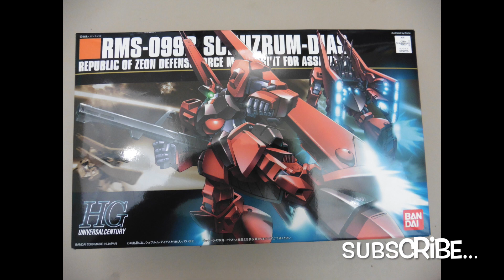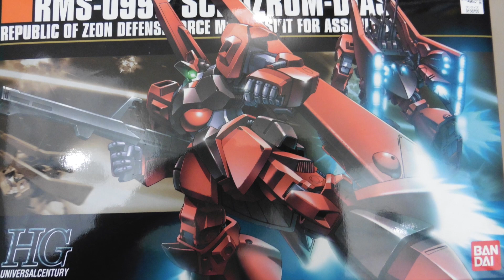RMS-099B SCHUZRUM DIAS TIME-LAPSE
This video is about RMS-099B SCHUZRUM DIAS TIME-LAPSE.

TIME-LAPSE.

Music
A rising wave